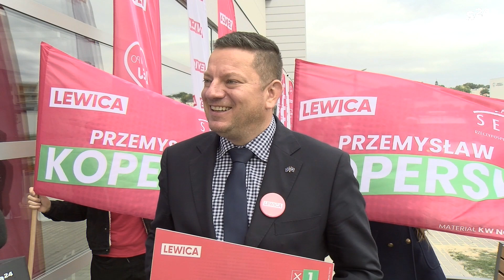Przemysław Koperski, Nowa Lewica: Zachęcam do głosowania na Lewicę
Przemysław Koperski chce, żeby Polacy wybrali "jasną stronę mocy".
🟥- Ostatnie notowania są bardzo pozytywne dla opozycji demokratycznej, w tym również dla Lewicy. Bardzo dużo osób, które do tej pory było niezdecydowanych, wybiera właśnie Lewicę - mówi poseł Koperski, który kandyduje ponownie do Sejmu jako jedynka Lewicy z okręgu bielskiego.
🟩- To co dzieje się w moim regionie, jest bardzo niepokojące. Zamknięta granica ze Słowacją. Zamknięte przejścia turystyczne. Turyści, którzy przekroczą granicę polsko-słowacką traktowani są jak przestępcy - ocenia częściowe zamknięcie granicy ze Słowacją.
❓Czy Polska wyjdzie z Unii Europejskiej w przypadku kolejnego zwycięstwa PiS? - To zagrożenie jest bardzo realne (...) Szeroko rozumiana prawica przecież ma w swoich strukturach Suwerenną Polskę, która jawnie do konfliktu z UE. Konfederacja mówi oficjalnie, że jest przeciwko UE - komentuje Przemysław Koperski.